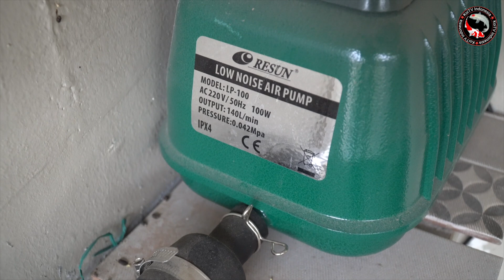MENATA ULANG MEDIA FILTER CHAMBER 10% | KOLAM KOI MENJADI JERNIH SEPERTI KACA | MILIK ABAH H.BAKTI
Media Filter kolam koi merupakan paru parunya kolam koi ..di mana tanpa media filter ikan koi tidak bisa hidup sehat di dalam ekosistem buatan itu ...penataan media filter yang tepat dan pemilihan bahan-bahan filter yang tepat adalah salah satu syarat Air kolam koi menjadi jernih dan sehat. dalam video ini bukti jika pentaan media filter yang salah mengakibatkan air kolam tidak bisa jernih sedangkan penataan media fiter yang tepat akan membuat air kolam koi menjadi jernih dan sehat.

JASA DISAIN DAN PEMBUATAN BUKU GAMBAR KERJA ARSITEKTUR KOLAM KOI 3D BISA DI ORDER MELALUI NOMOR ADMIN KOITV INDONESIA 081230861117